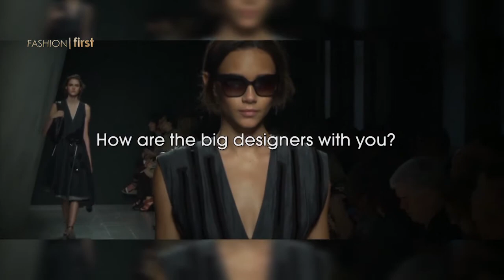Binx Walton | BINX WALTON Exclusive Model Interview | Fashion First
Watch Fashion First's exclusive interview of the young and a new comer in the industry of fashion and modeling, Leona "Binx" Walton but is known as Binx Walton. She was born and grows up in Hawaii and Tennessee. Her career as a model started when she was spotted by agency owner Cherylann Stephens. She appears at the runway show of J. W. Anderson, Fendi, Prada, Missoni, Acne, Celine, Chanel, Alexander McQueen and Louis Vuitton, to name a few.

Category: Models

Fashion First is the ONE channel dedicated to fashion, entertainment and lifestyle.

"Fashion First" "Fashion Entertainment" "Fashion Model" "Runway" "Beauty" "Music" "Fashion One TV" "Designers" "Fashion Designers" "Style" "Collection" "Fashion Show" "Binx Walton"